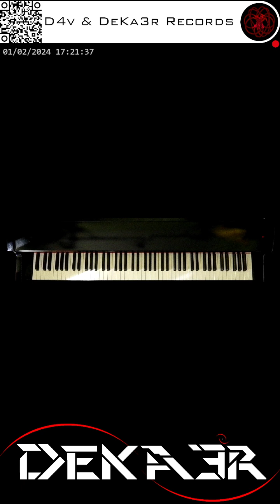🔴 irl 🎹 CODE • COMPOSITOR DE MÚSICA - MUSIC COMPOSER • PIANO